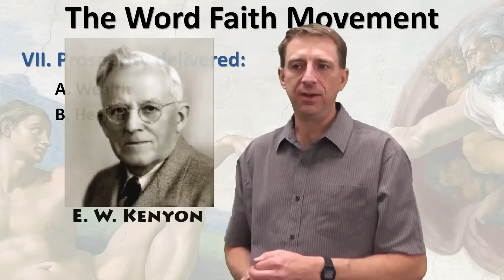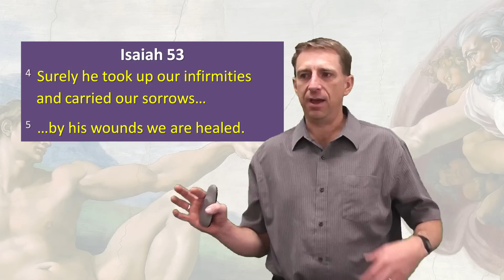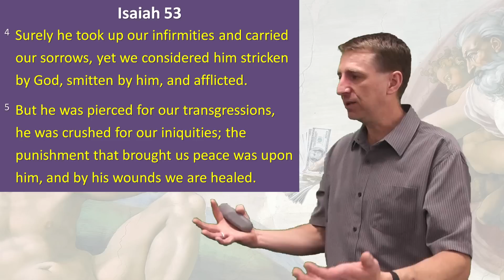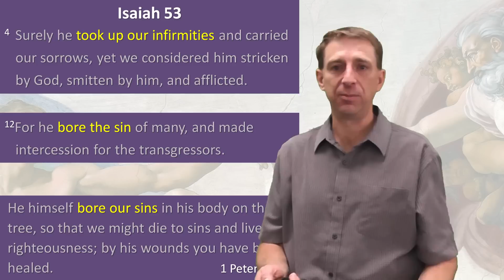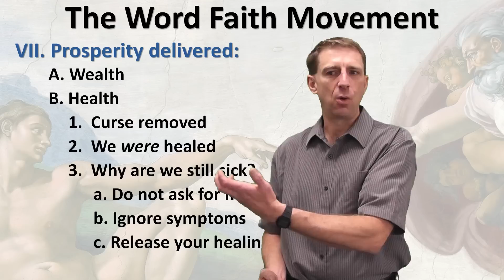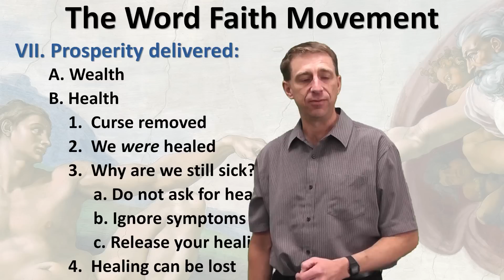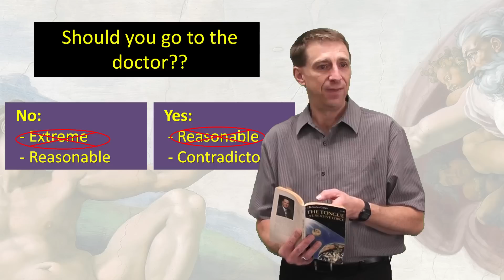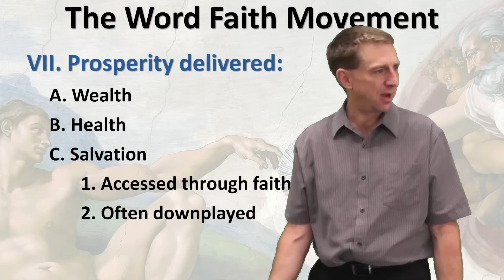The Word Faith Movement: class 9 of 11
This class continues the theme from last week of exploring the Word Faith concept of prosperity. Last week we covered the financial aspect of prosperity, now we will look at health and eternal life. As with financial prosperity, we will see that the WF teachers say that we are guaranteed healing in this life through the atonement of Christ. So, if you do not have healing, then you do not have faith. Concerning the concept of "eternal life," we will see some major WF teachers downplay the significance of this important Biblical concept.